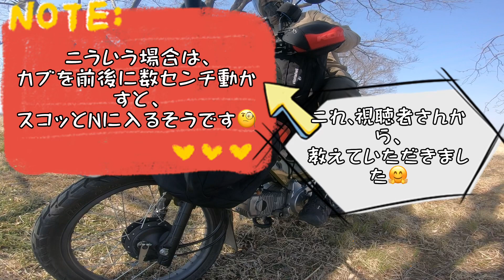【クロスカブデイキャンプ】センターキャリア積載工夫でニーグリップ発見！カブとの一体感がアップ♪カブじいさん クロスカブ シニアライフ カブ積載 カブツーリング # Vol.37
ポカポカ陽気の３月中旬の休日、クロスカブでのデイキャンプ！今回は、センターキャリアへの積載を工夫することで、ニーグリップができることを発見しました！ニーグリップができるようになると、カブとの一体感が大幅に増し、乗り心地が格段に向上します！何がどう良いのか、うまく説明はできませんが、是非体験してみてください！詳細は動画をご覧ください！

A warm and cheerful holiday in mid-March. It's a cross cub and a day camp. This time, I discovered that knee grip can be achieved by devising the loading on the center carrier! ︎ is a story ♪ When you can do knee grip, the sense of unity with the turnip will greatly increase and you will be able to ride with a very good feeling! ︎ What's wrong? I can't explain it well! Not bad 😂

↓私の姉妹チャンネルです。覗いてみてください！

ホンダスーパーカブには、何やら不思議な魅力がありそうだなあと、漠然と思っていました。歳をとるまでは、郵便配達や新聞配達のための脚、蕎麦屋さんやラーメン屋さん、はたまたお巡りさんの脚、そんな働くバイクのイメージしかありませんでしたが、歳をとってみると、すごく魅力的な乗り物に見えてきたのです。爺さんは、その謎を少しずつ解き明かしていこうと考えました。